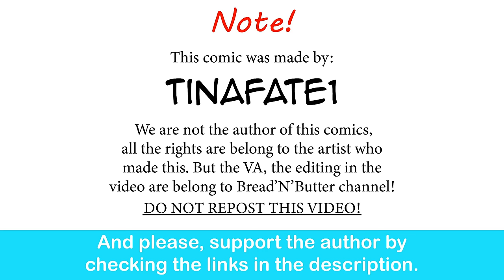The Dragon Tamer: Pet Dragon | CEO of MI.LFS comic dub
ABSOLUTE CINEMA.